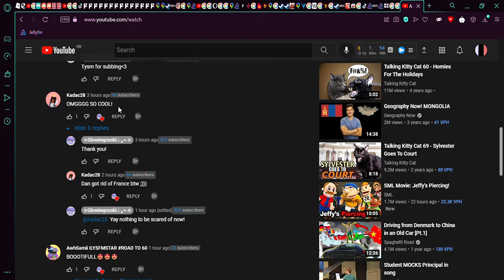yes guys dan got me XD